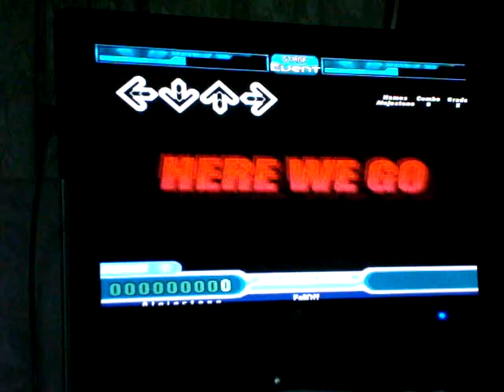Alejostone plays Rose - AA